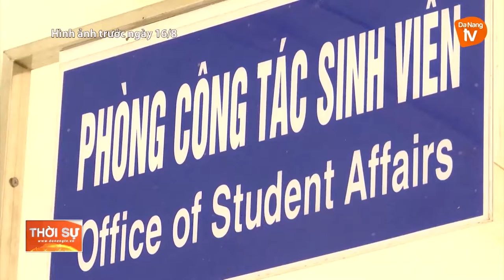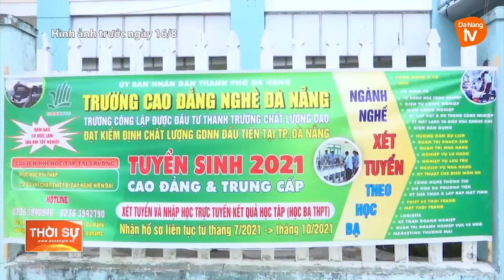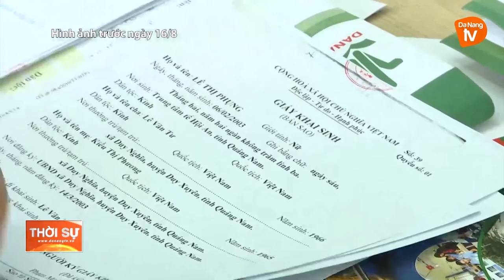CÁC TRƯỜNG CAO ĐẲNG, ĐẠI HỌC TRIỂN KHAI NHẬP HỌC TRỰC TUYẾN